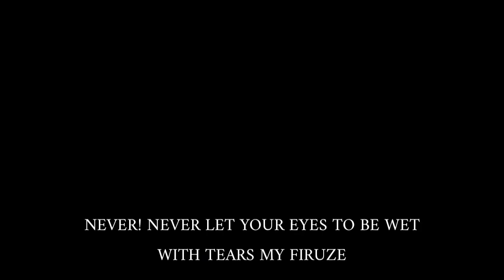Zemheri | Episode 4 | Trailer 1 | English Subtitles